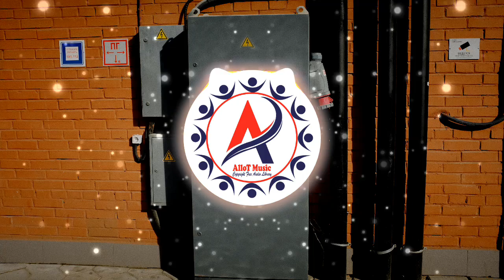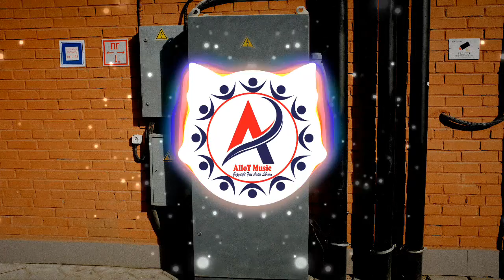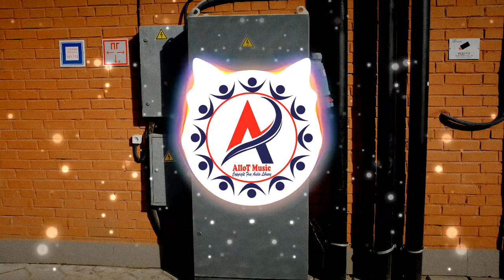Somewhere Fuse (No Copyright Music) By French Fuse [AlloT Music]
Title: Somewhere Fuse (No Copyright Music) By French Fuse [AlloT Music]
Genre : Cinematic
Mood : Sad
Artist: French Fuse

To get more royalty free music or no copyright music, subscribe "AlloT Music" and click the bell icon to turn on all notification of our next music from our copyright free audio library for content creators on YouTube.

⚠️ You’re free to use this song / music (even commercially) on your YouTube videos or any other media creation. The only requirement is that you must correctly attribute (credit), you just include the following in your video description (Copy & Paste):

Track: Somewhere Fuse (No Copyright Music) By French Fuse [AlloT Music]
Music Promoted By: "AlloT Music - Copyright free audio library"